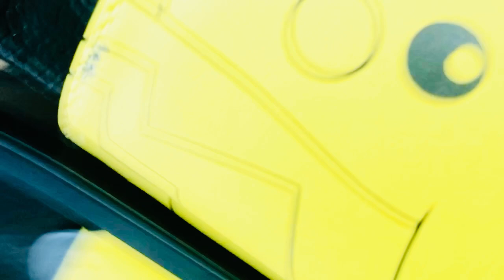Size hi asa h | zabardast Fish biryani | Urdu \Hindi vlog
FISH BIRYANI  4:45

INGREDIENTS :

1-Marination

Turmeric
Ginger powder
Garlic powder
Chaat masala
Lemon juice

2- boil rice 90% with

Cloves
Cinnamon stick
Curry leaf

3- Gravy

Tomato paste
Salt
Red chili power
Coriander seed powder
Cumin seed powder